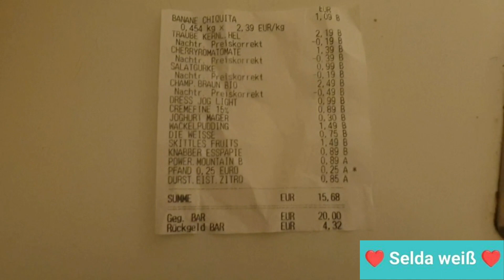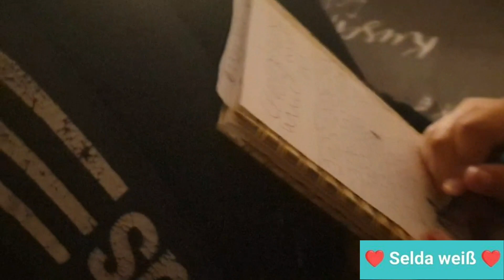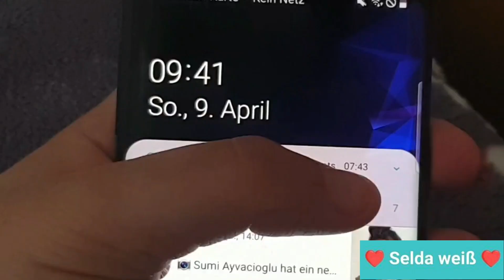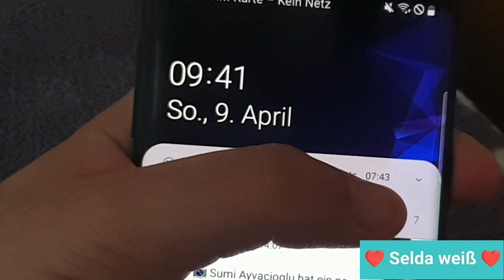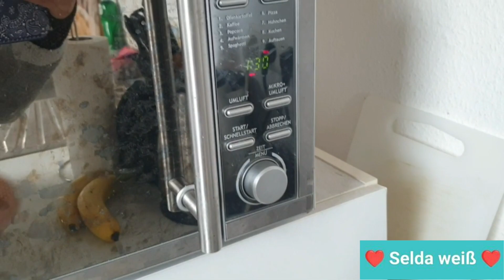mein Schwester übernachtet bei mir ♡♡♡